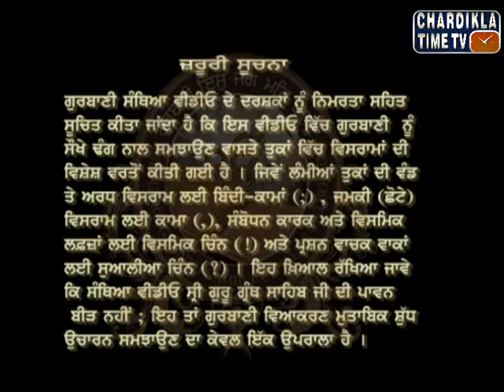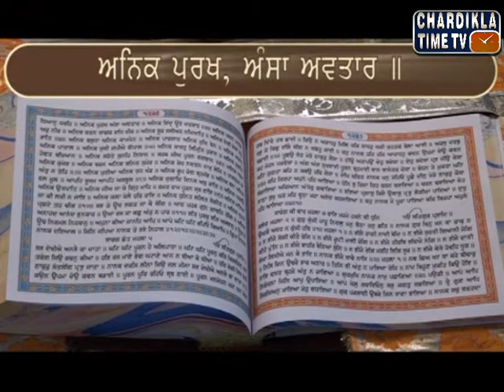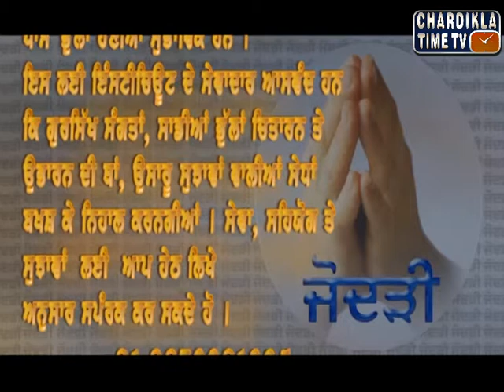Sehaj Path Santhiya : Ep- 156 : June 18, 2015